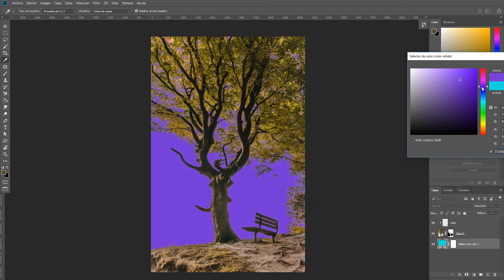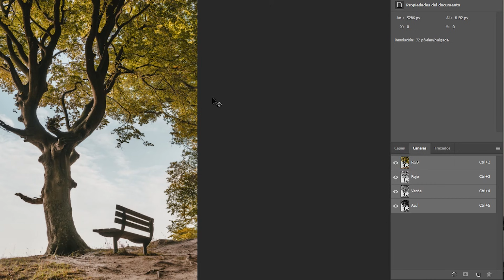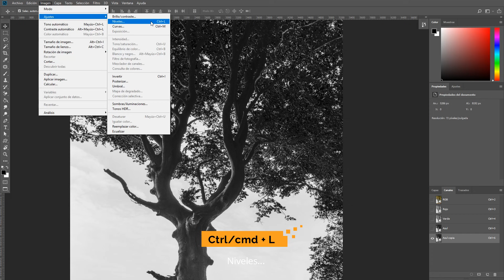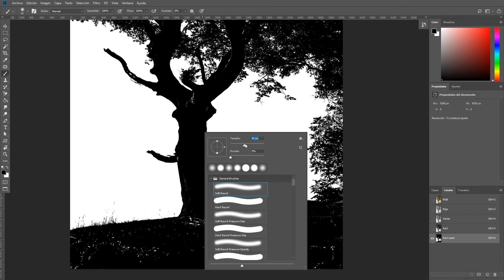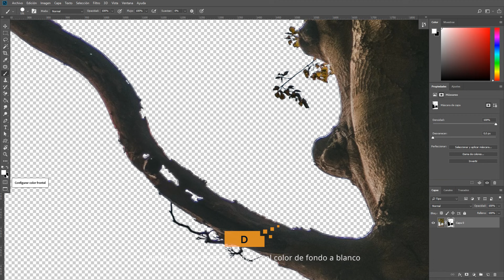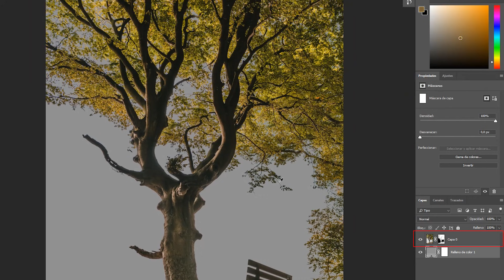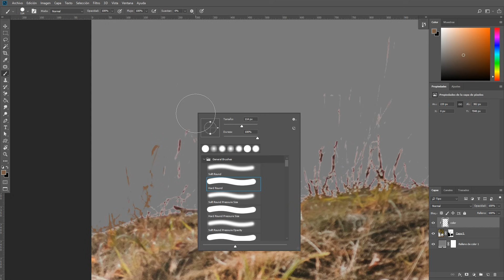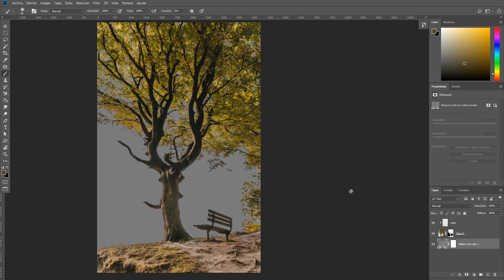COMO QUITAR FONDO en Photoshop usando los CANALES de forma NO DESTRUCTIVA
En este video te muestro cómo ocultar el fondo de una imagen utilizando los canales para crear un alto contraste y luego aplicando una máscara. Éste método funciona muy bien cuando hay un buen contraste entre la figura y el fondo.

📹 CONTENIDO:
00:00 - Comienza tutorial en Photoshop
02:00 - Buscar y duplicar canal de mayor contraste
02:43 - Crear alto contraste entre fondo y figura
03:40 - Perfeccionar el contraste con pincel
04:50 - Cargar canal como selección y ocultar el fondo
05:57 - Ajustar la máscara con el pincel
07:59 - Corregir detalles. Quitar lineas blancas que quedan alrededor.
11:17 - Despedida

VisualBit Studio es un proyecto donde comparto todo lo que sé y sobre todo lo que voy aprendiendo sobre el uso de Photoshop. El objetivo principal es ayudar a fotógrafos, diseñadores, artistas gráficos, publicistas, ilustradores y todos aquellos apasionados por la imagen y la comunicación visual a mejorar sus habilidades y aportar al desarrollo de sus carreras, al mismo tiempo que yo también mejoro mis habilidades.

Si quieres saber más, entra a espero tu visita :)